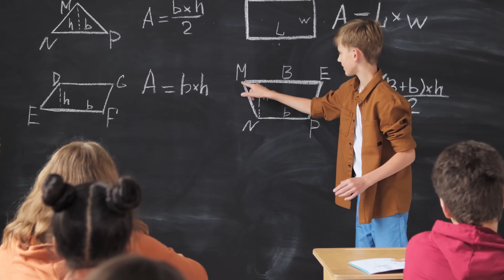Familiarizando | Novedades en Educación para este curso | 24.10.2023